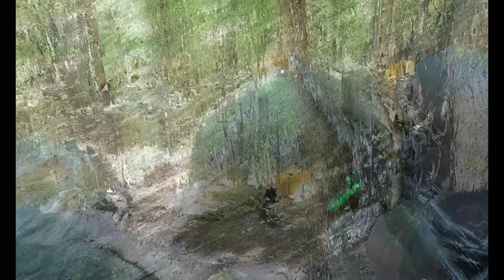PAINTBALL GAME//CRUSADER PA ,JM SURVIVOR THE ISLAND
Pesca Y Aventuras